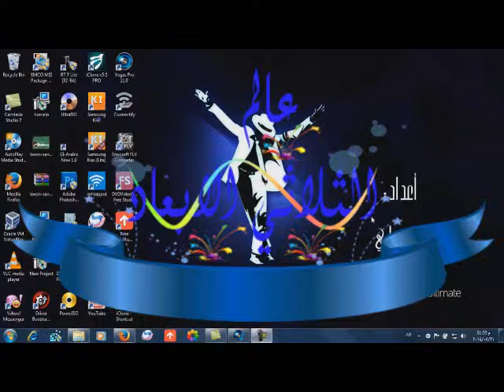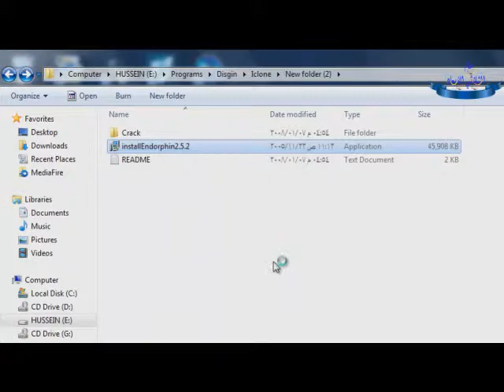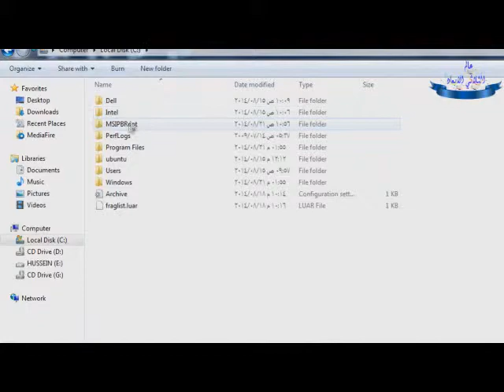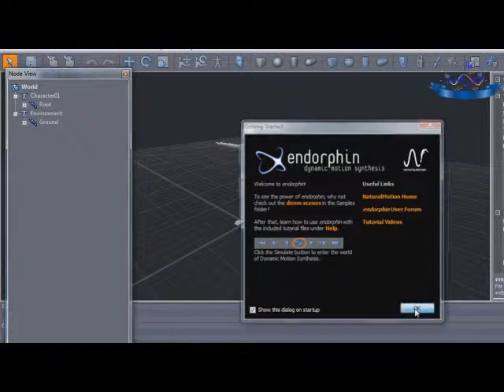شرح تحميل و تنصيب وتفعيل برنامج endorphin لتصميم الحركات الموشن لبرنامج ايكلون iclone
رابط التحميل :